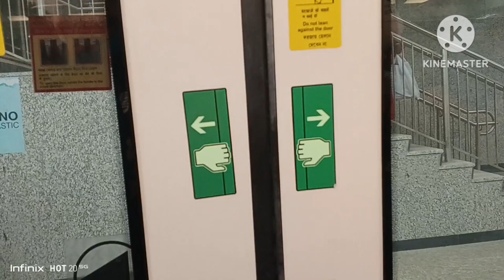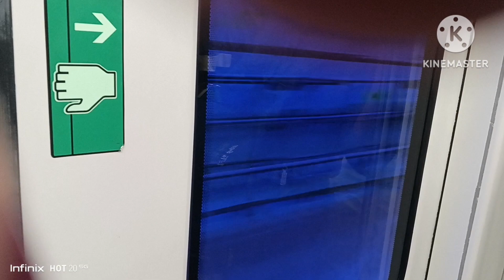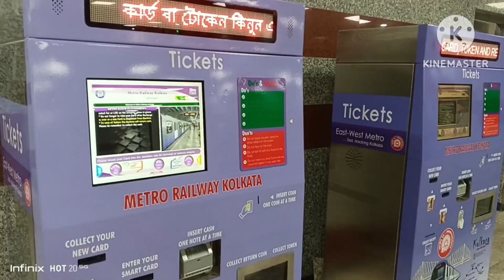India's Frist underwater metr//2024//@vizagblogaparna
India's Frist underwater metr//2024//‎@vizagblogaparna//kemon laglo video ta obosoi comment kore janabe bondhu ra kemon.
vizagblog& aparna